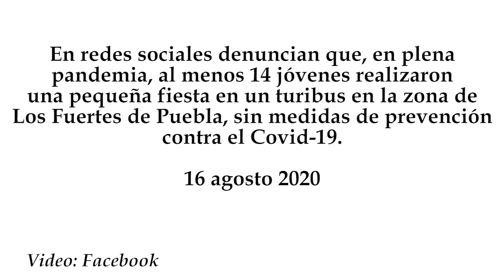Jóvenes realizan fiesta en turibus en Los Fuertes de Puebla, sin medidas de prevención vs Covid-19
En redes sociales denuncian que, en plena pandemia, al menos 14 jóvenes realizaron una pequeña fiesta en un turibus en la zona de Los Fuertes de Puebla, sin medidas de prevención contra el Covid-19.